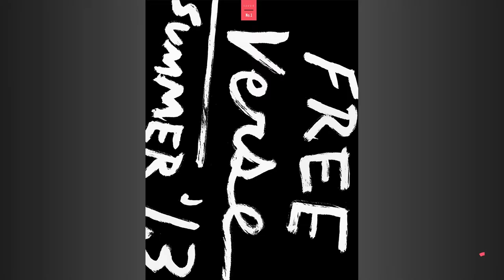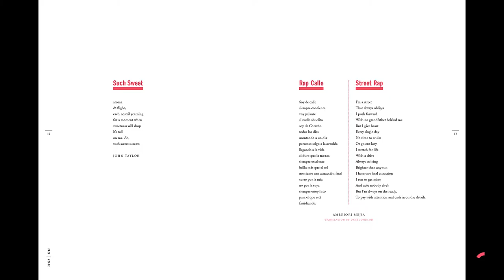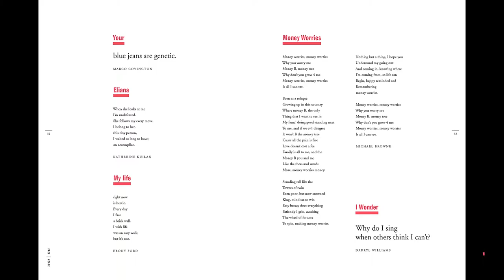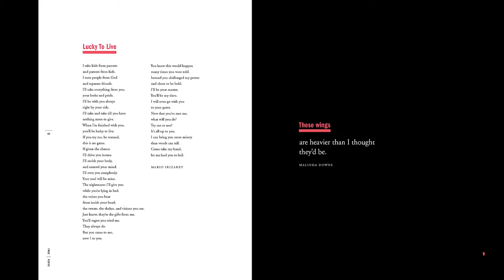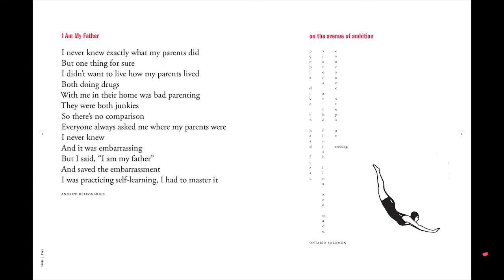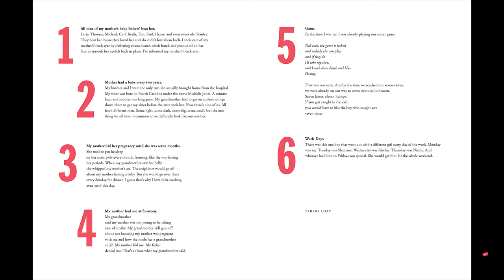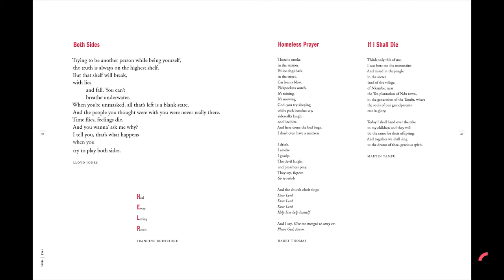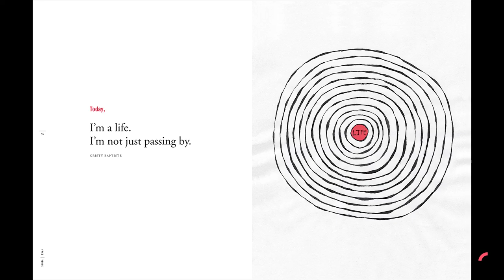Free Verse Journal, Summer '13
Courtesy of  NYC Department of Probation